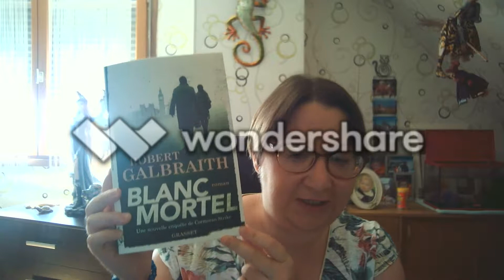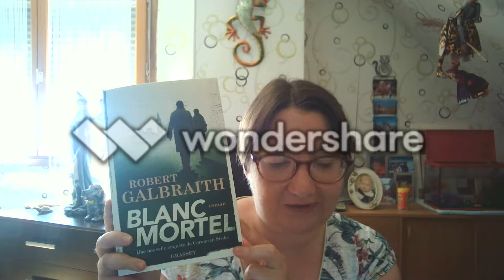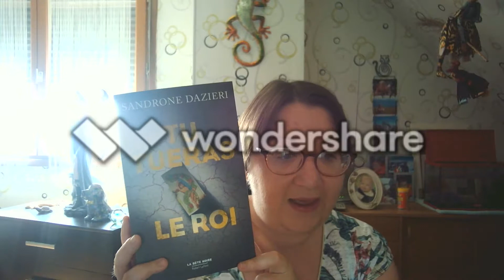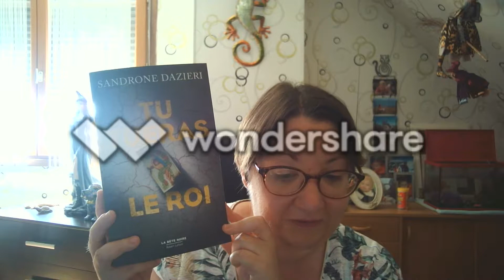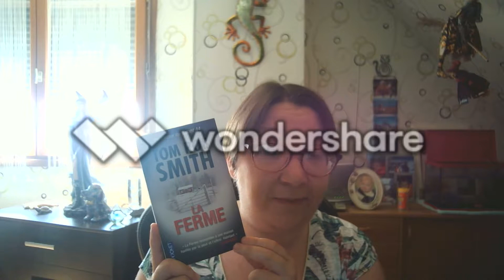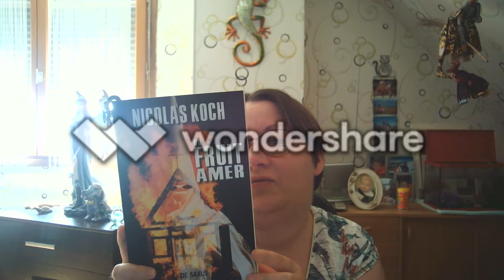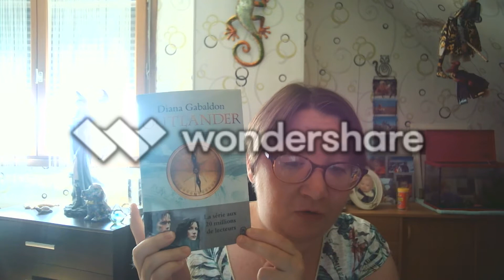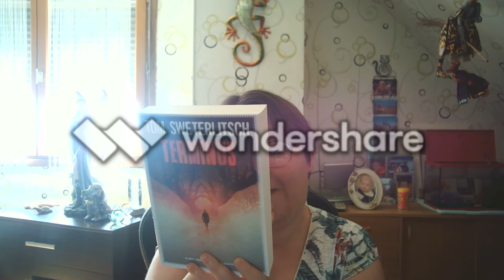Bilan lecture du : 01/09/2019